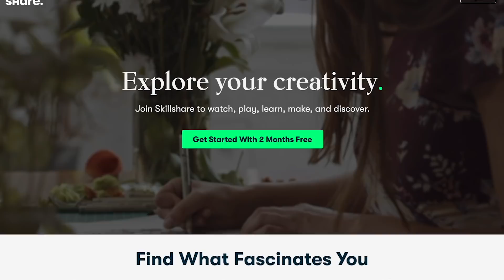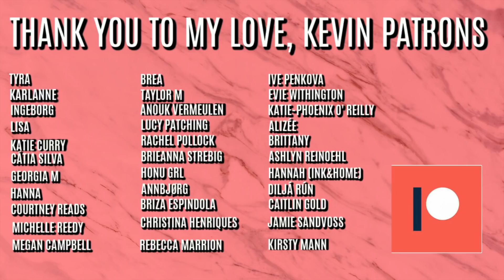REACTING TO SHADOW AND BONE AND BECOMING A DARKLING STAN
REACTING TO SHADOW AND BONE AND BECOMING A DARKLING STAN! Hey guys, so for todays video I have my reaction to the first and last episode of Shadow and Bone. I am such a big fan of the Six of Crows duology which is part of this adaptation, so I was excited to watch it! Of course, I had to share my commentary on it for you guys! Really hope you enjoy the video and let me know your thoughts on the show down below!